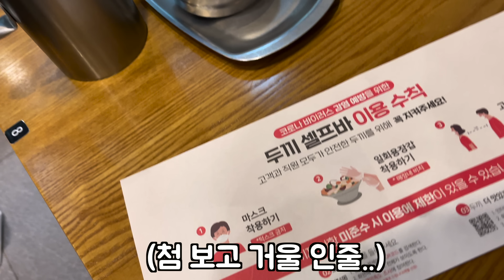할아버지랑 마라탕 무한리필 와보기ㅋㅋㅋㅋ